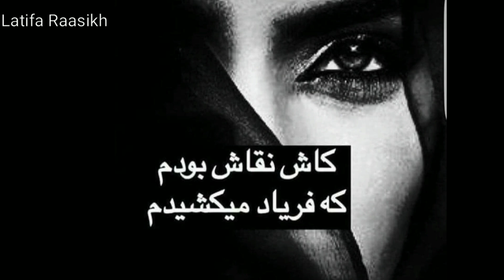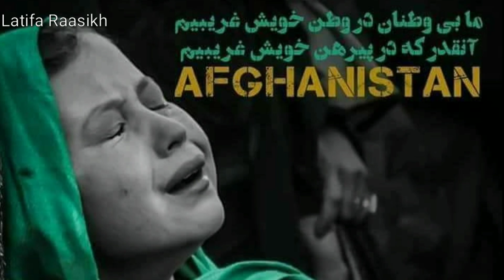درد دل من / نامه ای من به آقای رییس جمهور کشورما با موزیک بی کلام ...از دست ندهید❤💙🍀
سلام و عرض ادب خدمت شما خوبان
امید ک لباس صحتمندی را برتن داشته باشید
اینبار با متن قشنگی دری در خدمت شما عزیزان هستم امید ک تااخر ویدیو را تماشا کنید و مورد پسندتان قرارگیرد
شما شاهد فعالیتهای گوناگون من درین چینل ب مرور زمان خواهید بود
جهان سپاس💖